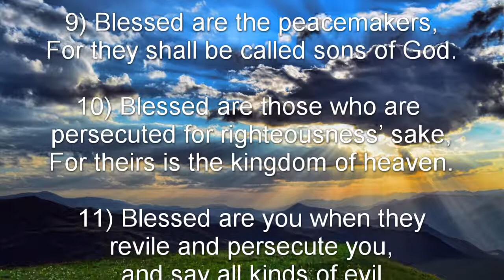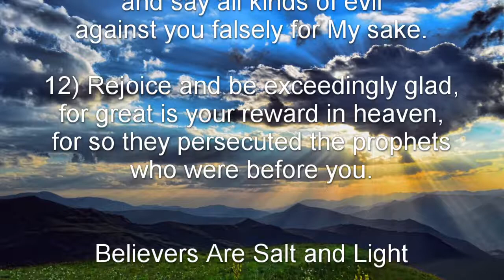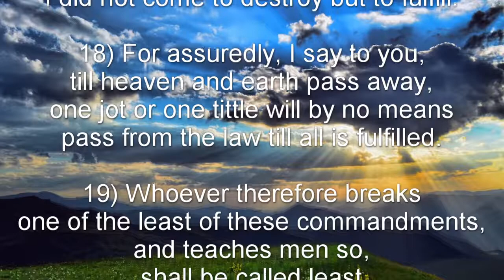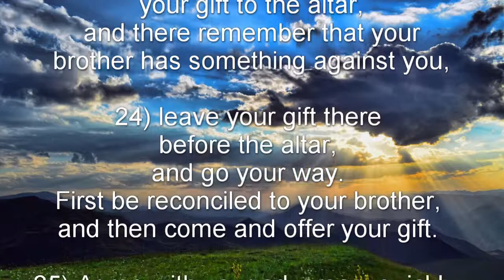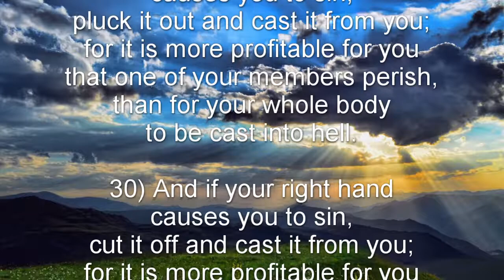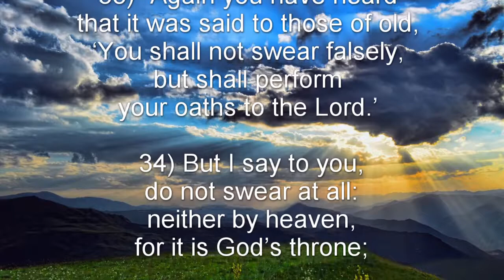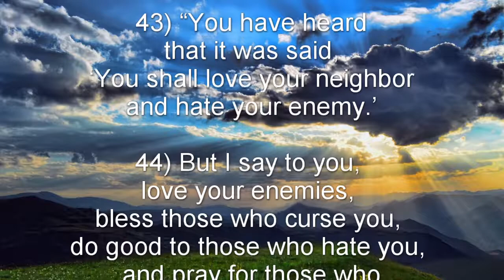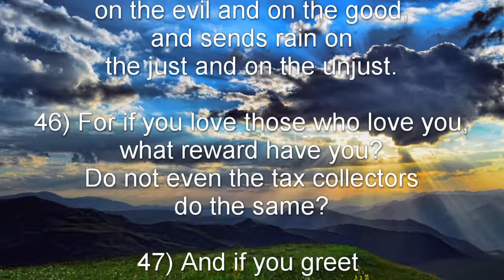Matthew 5 (NKJV) - Sermon on the Mount Pt. 1 (Beatitudes...)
Matthew 5:1-12 - The Beatitudes
Matthew 5:13-16 - Believers Are Salt and Light
Matthew 5:17-20 - Christ Fulfills the Law
Matthew 5:21-26 - Murder Begins in the Heart
Matthew 5:27-30 - Adultery in the Heart
Matthew 5:31-32 - Marriage Is Sacred and Binding
Matthew 5:33-37 - Jesus Forbids Oaths
Matthew 5:38-42 - Go the Second Mile
Matthew 5:43-48 - Love Your Enemies